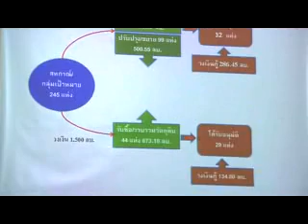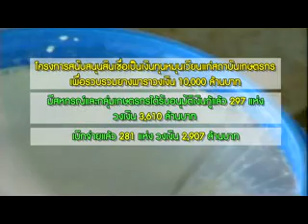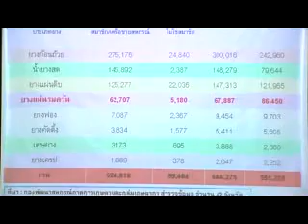ช่วงทั่วถิ่นแดนสหกรณ์ ตอนที่ 2 การพัฒนายางพาราทั้งระบบ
รายการ "สหกรณ์ยุคใหม่ ก้าวไกลพัฒนา"
ออกอากาศวันอังคารที่ 7 เมษายน 2558  เวลา 05.30 – 06.00 น. ทางช่อง NBT